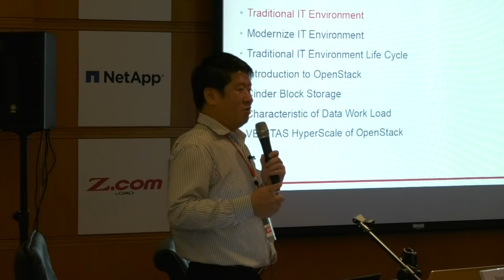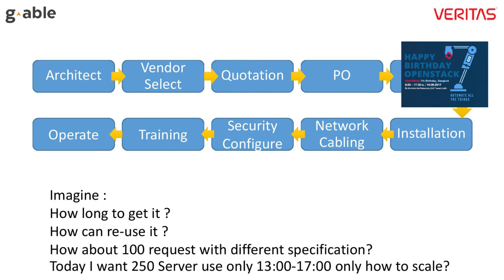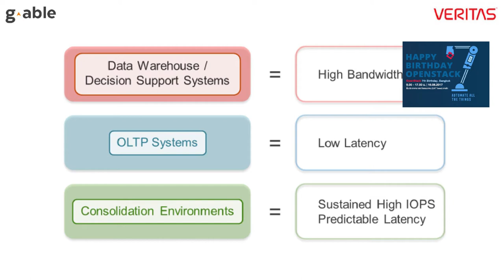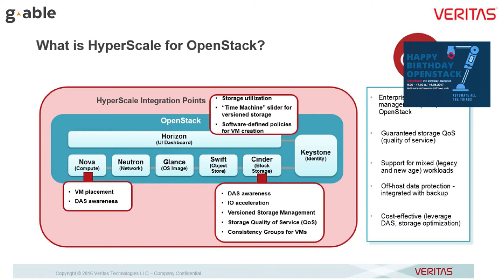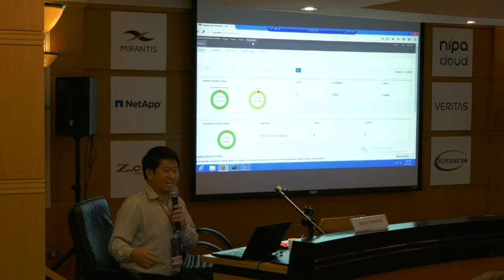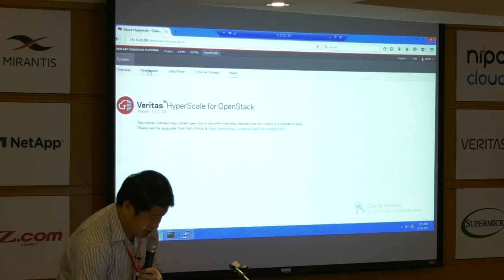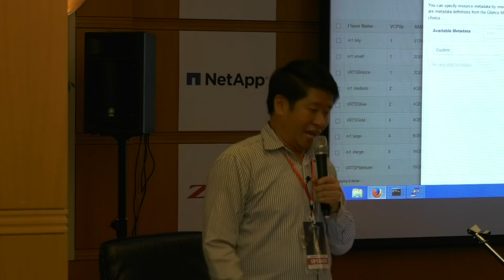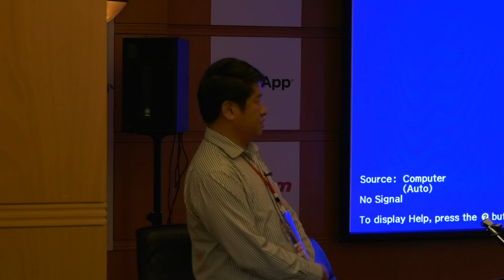Predictable Performance and Protection for Enterprise - Supot Sombutphotiudom & Naran Panthong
Topic : Quality of Service: Predictable Performance and Protection for Enterprise Ready OpenStack Private Clouds
Speaker : Supot Sombutphotiudom, G-Able & Naran Panthong, Veritas